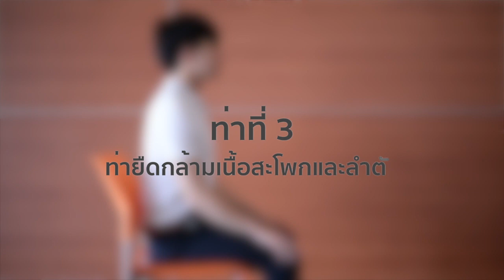รายการความรู้ดูแลสุขภาพ by นักกายภาพบำบัด ตอน work station การจัดโต๊ะทำงานที่ถูกต้อง